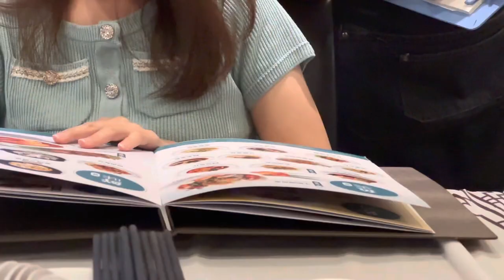滋味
Souplicious is a nice restaurant.